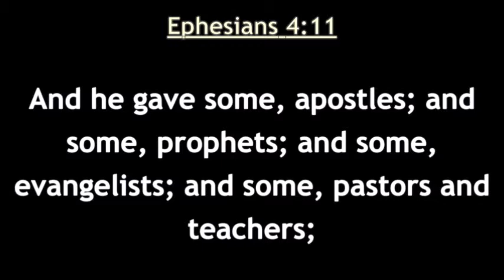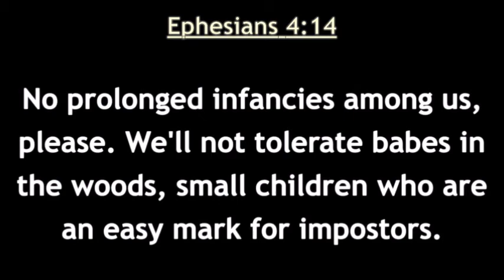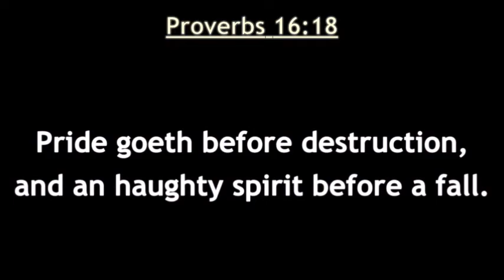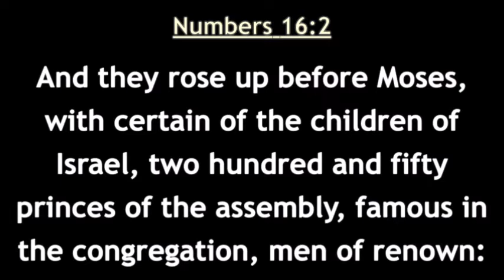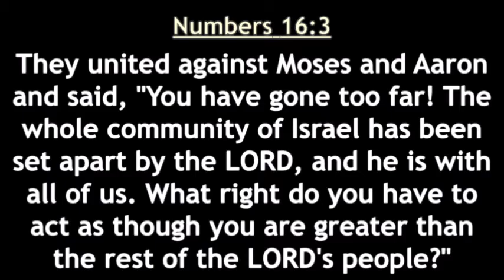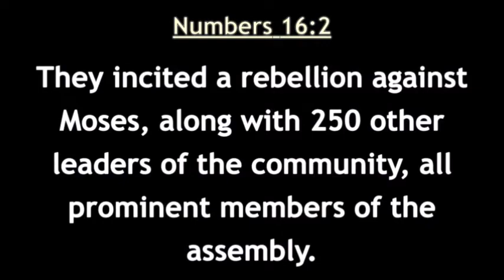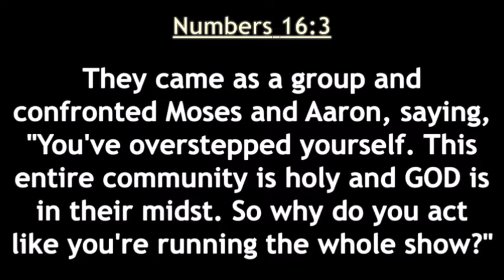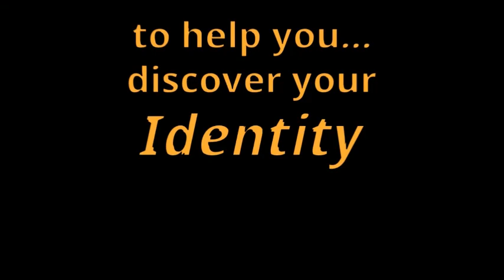"It's Time To Grow Up #2" Pastor Gary Cortese, Beacon Hill Byron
Wednesday, February 23, 2022 - Eph. 4:14 in the Message Bible says that God doesn't want us to be, "...small children who are an easy mark for imposters."  There are attitudes of the heart that are going to help or hinder you.  And, there are God-appointed roles in the church to help us.  Be very careful of those in self-appointed roles, full of themselves, not accountable to anyone.  Submitting to God-ordained local authority (your pastor) is the top way for you to stay safe in these times!  You need to be submitted to someone who can speak into your life and keep you safe.